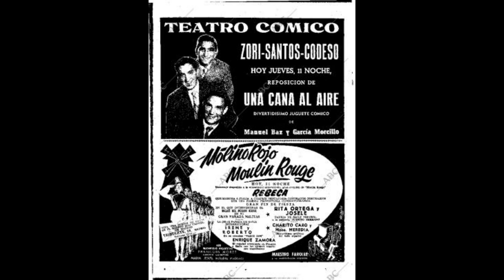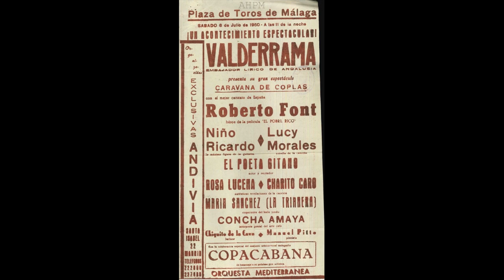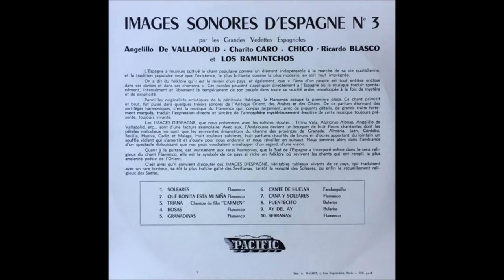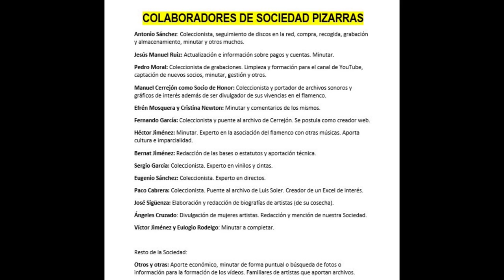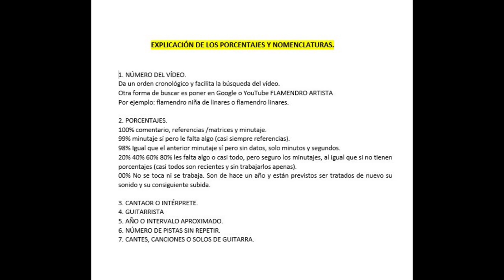(3 de 3) 99% CHARITO CARO CON RICARDO BLASCO AÑOS 1950 3 CANTES Y CANCIÓN. Discografía completa.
CONCHITA CARO

CHARITO CARO CON RICARDO BLASCO AÑOS 1950 3 CANTES Y CANCIÓN SOCIEDAD DE PIZARRAS

00:01 Fandangos de Huelva “Un toro bravo le dio” “No bebas en el arroyo”
“Sea la mejor del puerto” “Ni canales ni castillos”
02:17 Canción “Triana”